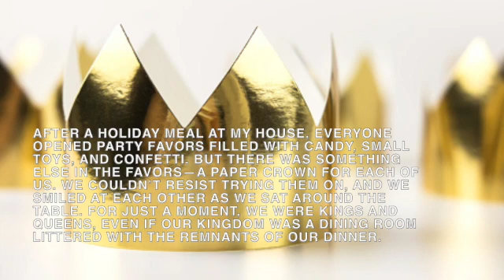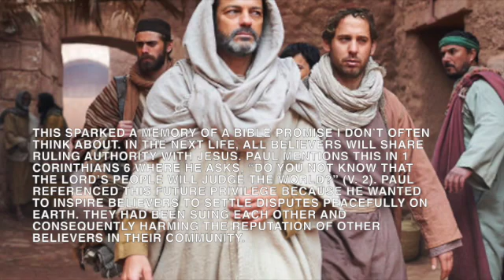PAPER CROWNS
Paper Crowns by Jennifer Benson Schuldt
Quoted from Our Daily Bread
01/10/2021